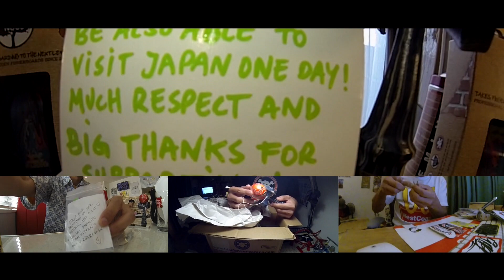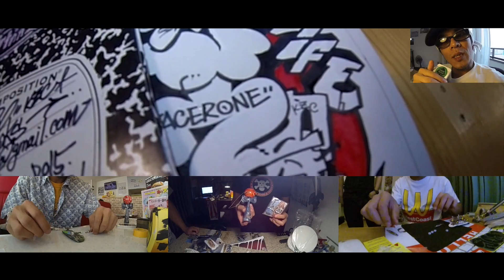BERLINWOOD exclusive sponsor pack unboxing 2015 ★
BW4LIFE!!!